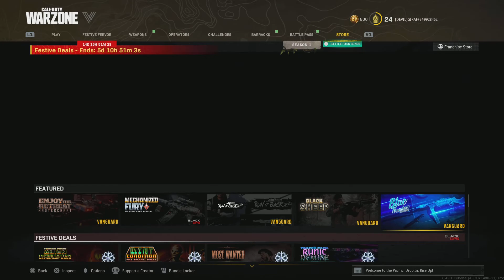Call of Duty: Modern Warfare_20211220182617